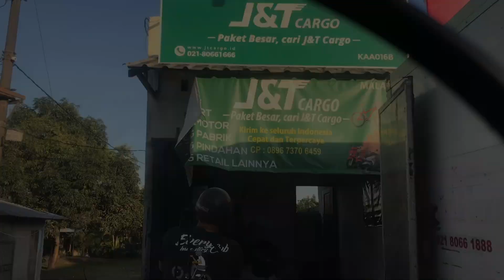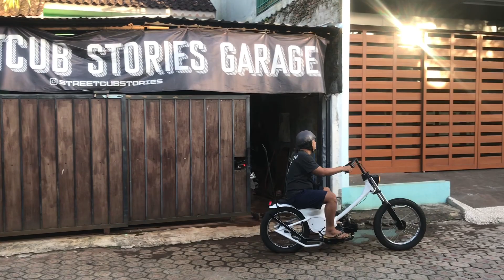Choppycub MURAH Sudah Laku, Jangan ditanyakan lagi!!!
Choppycub Murahnya Sudah Laku, Jangan ditanyakan lagi!!!